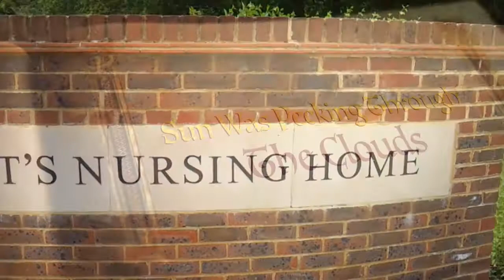St.Vincent's Nursing Home Anniversary-coming Soon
Anniversary celebrations of st.vincents nursing home - teaser